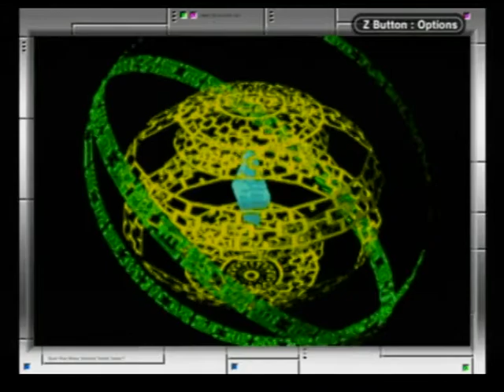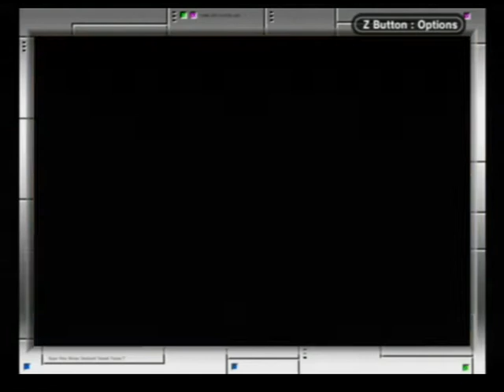Let's Play Megaman Battle Network Part 15: BRB NO JUTSU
In this part, lot's of cuts. and we start of the arc of trying to find the undernet